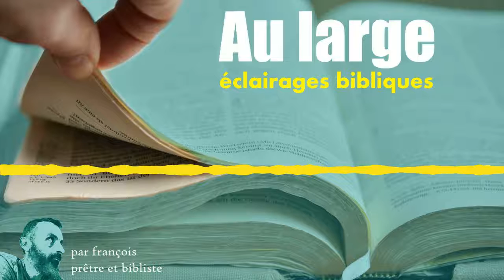#11 Luc, entre Nazareth et le Lac (Lc 4,31-44)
Qu'advient-il de Jésus entre Nazareth et notre prochaine escale dans l'évangile de Luc, au Lac de Galilée ?